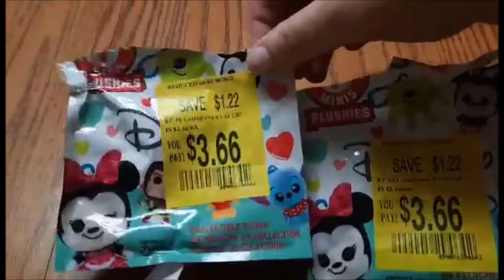My Life In April 2022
From trying to fly Disney kites, going to Chick-Fil-A, Easter, and to losing a pet this month was all over the place!